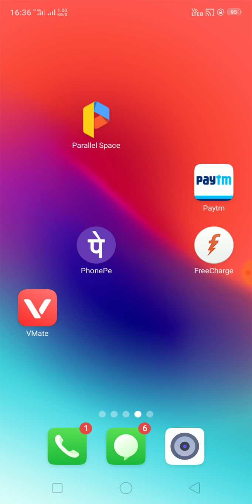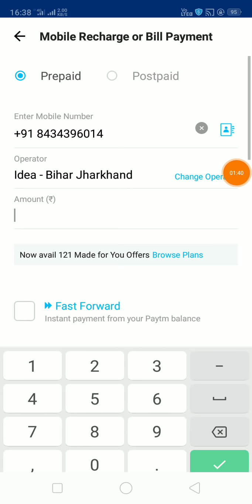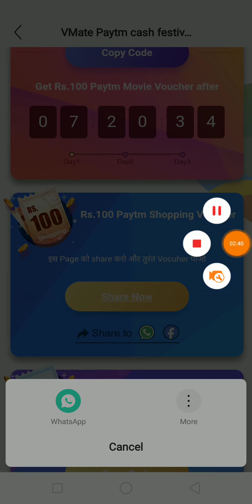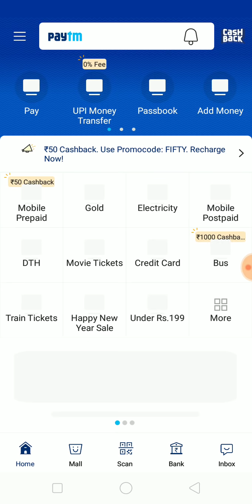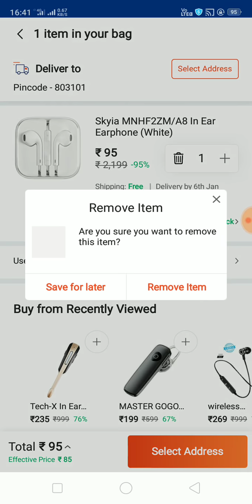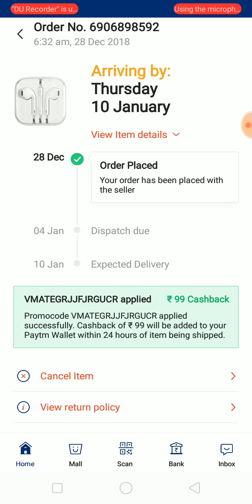PAYTM ka basic offer Rs.150 /- per account.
Skyia MNHF2ZM/A2 In Ear Earphone (White)
MRP ₹499
Available from ₹84 only